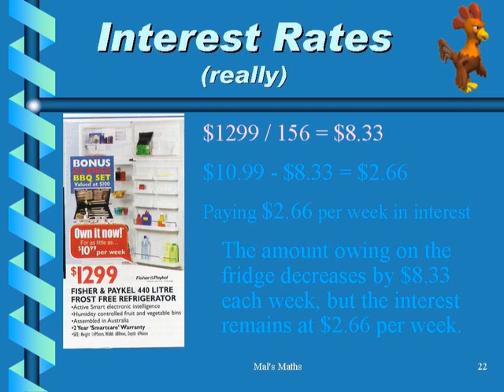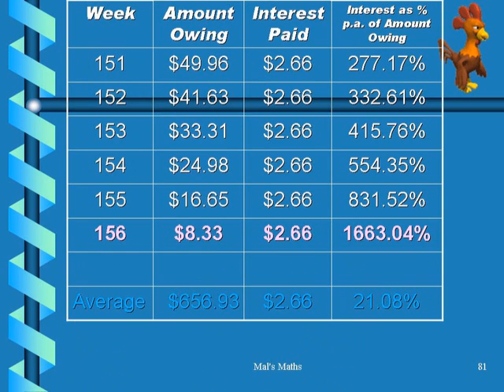Percentage 01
Hire Purchase with Simple Interest v. Reducible Compound Interest.